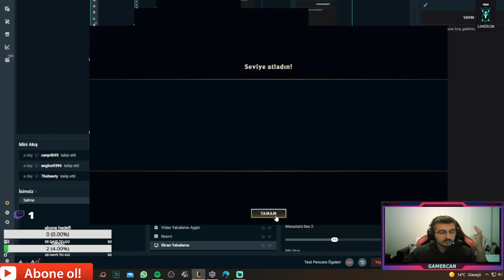Fizz ile tam 23 kill aldım bu hero çok güçlü